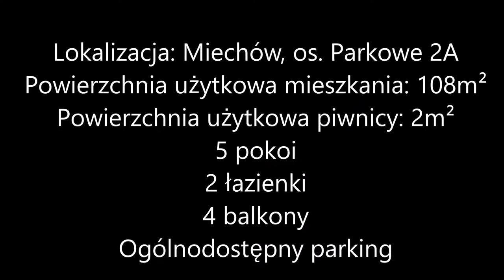MIESZKANIE DWUPOZIOMOWE NA SPRZEDAŻ- Miechów, osiedle Parkowe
Agencja WACHOWICZ NIERUCHOMOŚCI, oferuje do sprzedaży piękne 2-poziomowe mieszkanie, o powierzchni użytkowej 108 m² oraz przynależną do niego piwnicą o powierzchni 2m². Łączna powierzchnia sprzedawanej nieruchomości wynosi 110m².
Lokal stanowi odrębną własność z założoną Księgą Wieczystą - bez obciążeń.
Mieszkanie położone jest na Osiedlu Parkowym 2A - na 4 piętrze bloku wybudowanego w 2002r. z ekspozycją okien na strony południową i północną.
Mieszkanie składa się z dwóch salonów, trzech sypialni, kuchni, garderoby i dwóch łazienek. Z salonów oraz sypialni są wyjścia na balkony - w sumie w mieszkaniu jest ich cztery.
Mieszkanie przed sprzedażą zostanie uprzątnięte z mebli w pokojach. Pozostanie zawartość kuchni i łazienek.
Okna w mieszkaniu są drewniane dwuszybowe, centralne ogrzewanie oraz ciepła woda pochodzą z sieci - wszystkie media są opomiarowane.

W mieszkaniu można od razu zamieszkać, jednak dla wymagających wyższego standardu, potrzebuje ono odświeżenia lub remontu.
Blok jest ocieplony, klatka schodowa szeroka, czysta i zadbana, przy wejściu do klatki znajduje się domofon, a przed blokiem ogólnodostępny parking.
Blok znajduje się na początku osiedla Parkowego. W bliskiej odległości znajduje się lokalny sklep spożywczy, plac zabaw, przedszkole, park miejski, centrum handlowe, szkoły i wiele innych.

Serdecznie polecamy i zapraszamy na prezentację!
Cena za mieszkanie: 702 000zł (do negocjacji)

Agent prowadzący - Damian Wachowicz - licencja nr 25792

Agencja Nieruchomości i Ubezpieczeń
32-200 Miechów, ul. Powstańców 1863r. 12